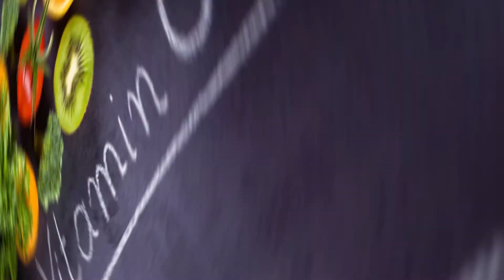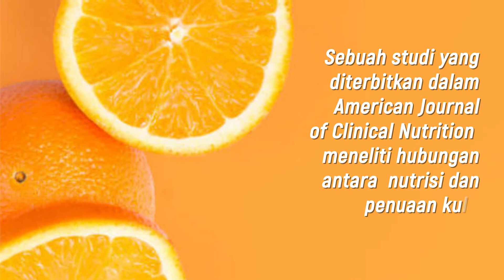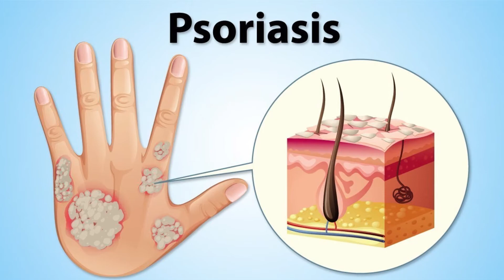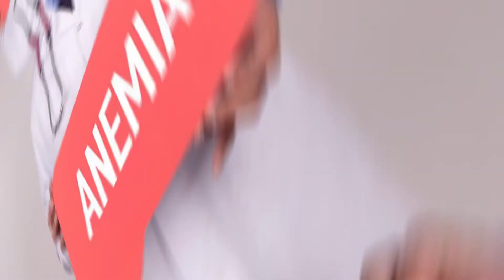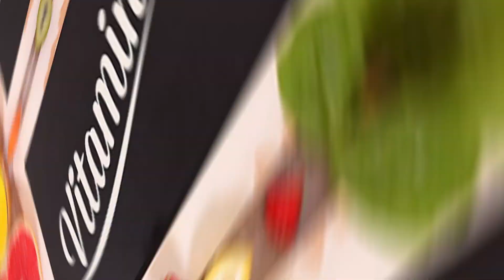7 Manfaat Vitamin C untuk kesehatan tubuh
Siapa yang suka dengan vitamin C? Biasa vitamin c terdapat dalam buah buahan terutama buah jeruk. Vitamin C biasa dikenal sebagai asam askorbat. Manusia membutuhkan sumber vitamin C dari makanan.  Vitamin C dibutuhkan untuk pengembangan fungsi tubuh.
Vitamin C sejak dulu dikenal memiliki banyak kegunaan bagi tubuh, termasuk menjaga daya tahan tubuh  dan kesehatan kulit. Vitamin C diketahui aman untuk dikonsumsi dan mudah didapatkan. Baik dari asupan makanan  dan juga terdapat pada suplemen, sebagai asupan nutrisi pelengkap yang bermanfaat. lalu apa saja manfaat vitamin c bagi tubuh,

Terima kasih.